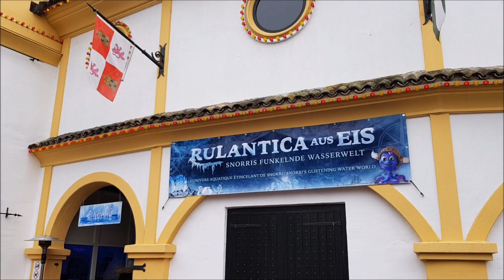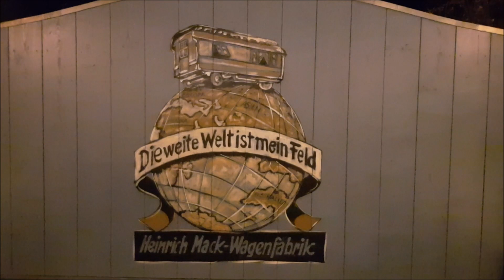Europa-Park Winterzauber 2018 ON TOUR VLOG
Vom 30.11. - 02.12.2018 haben wir den Winterzauber im Europa-Park besucht. Was wir erlebt haben seht Ihr im Video.